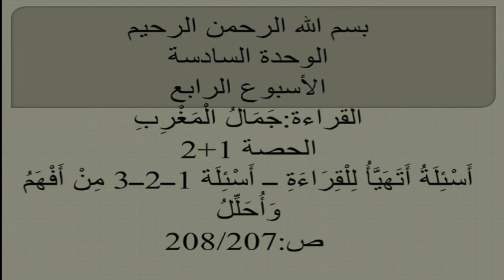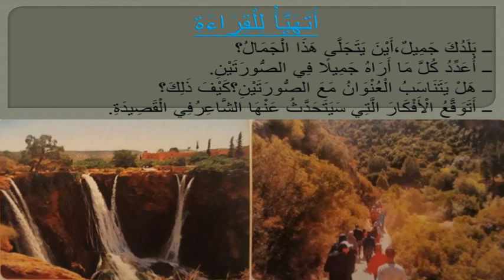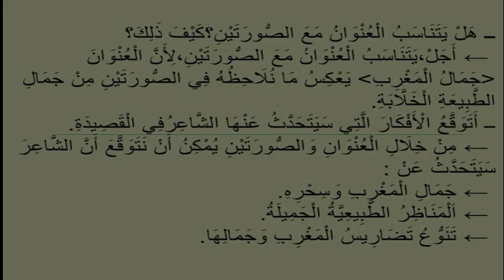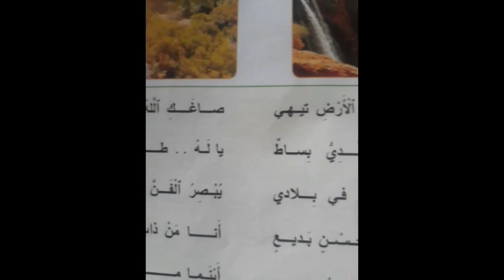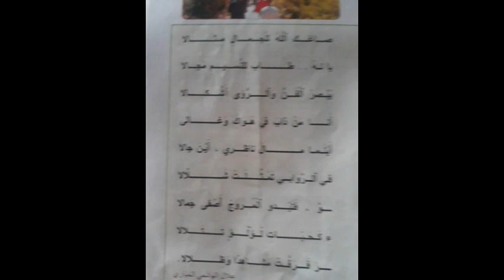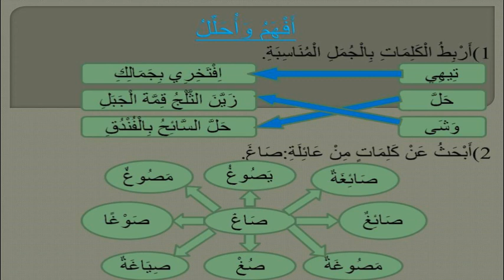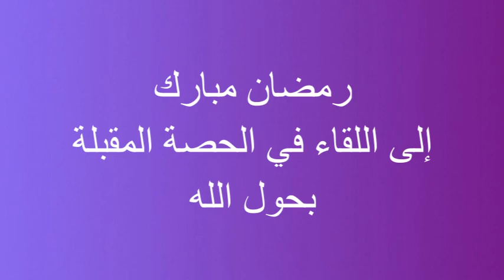الوحدة السادسة الاسبوع الرابع القراءة النص الشعري ص 207208 الحصة 1+2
دروس عن بعد الرابع ابتدائي